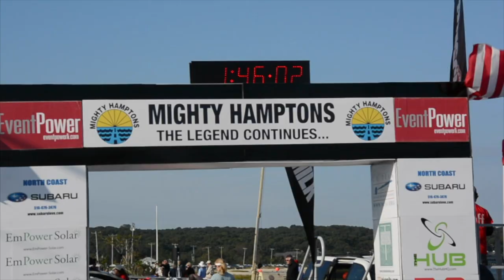77-Year Old Steve Schloss Shares His Triathlon Secrets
Since 1983, Steve Schloss has been competing in triathlons.  It is an important key to his happiness and he admits that once you complete one event, it's hard to stop yourself from doing the next one.

Besides keeping healthy and fit, he says it's a great way to stay social as you run and bike with fellow athletes.

In recent years, Steve Schloss has joined a national triathlon team and has competed all over the world.  Even at 77-years young, he show no signs of slowing down, vowing to pass the finish fine at 100-years old.

Featured Interviews:

Stephen Schloss
Triathlete

John Pepitone, Personal Trainer
Everstrong Fitness